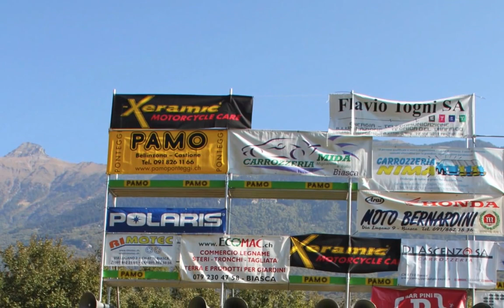motocross gnosca 2011